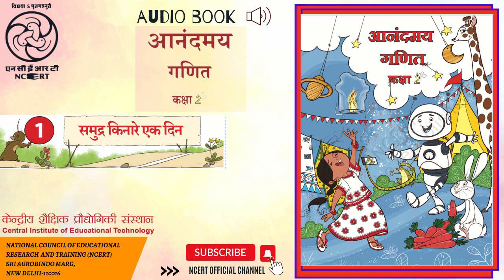अध्याय 1- समुद्र किनारे एक दिन